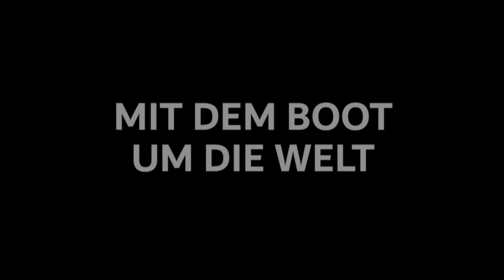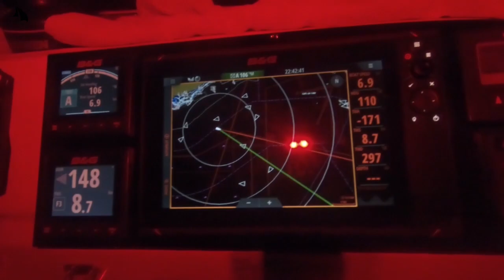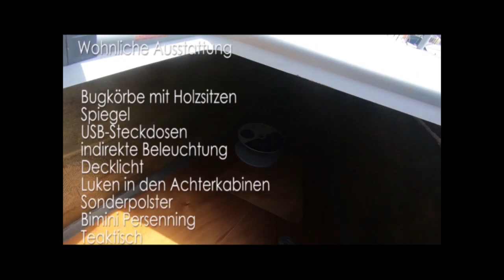58_Die Reise unseres Lebens – Teil 1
Dieser erste Teil beschreibt die Reise unseres Lebens von Frankreich bis zu den Kanarischen Inseln, also die Phase bevor wir endgültig allein Verantwortung für unser Schiff übernehmen müssen.

▬ Über diesen Film  ▬▬▬▬▬▬▬▬▬▬▬▬
Mir zittern die Knie, ich bin so aufgeregt. Wir begegnen das erste Mal unserer MariaNoa. Da liegt sie am Auslieferungssteg von Lagoon in Les Sable d`Olonne und wartet auf uns - auf uns! Zögerlich gehen wir zu ihr hin, schauen, staunen … wie mächtig sie ist. Obwohl sie die kleinste am Steg ist.
Unser neues zuhause, kann das gelingen? Werden wir uns so sehr aneinander gewöhnen, dass wir wie selbstverständlich miteinander umgehen?
Im eiskalten Frankreich machen wir die ersten Ausfahrten, setzen alle Segel – auch den Parasailor – üben Wenden und Halsen. Obwohl das Cockpit eingehaust ist, frieren wir mächtig und träumen von der Barfussroute. Beim Setzen des Großsegels fallen Eissplitter auf uns nieder. Das hatten wir uns irgendwie anders vorgestellt.

Wir sind Brigitta und Hannes. Wir segeln gemeinsam um die Welt. Dafür haben wir uns einen Katamaran gekauft, mit dem wir Anfang März 2021 von der französischen Atlantikküste auf die Barfußroute gestartet sind.
Seit vielen Jahren war eine Weltumsegelung mein (Hannes) großer Traum, den ich berufsbedingt zum Renteneintrittsalter verwirklichen wollte. Manchmal kommt das Leben aber anders als man plant. Im Frühjahr 2020 erhielt ich die Diagnose Morbus Parkinson. Plötzlich beschleunigte sich mein Leben erheblich, ich verkaufte mein Haus, löste den Hausrat auf und begann Berge an Schiffsausrüstung anzuschaffen. „Leinen los!“ war für Anfang März 2021geplant – und so kam es auch, trotz Corona.
Brigitta war natürlich erst einmal vollkommen überrascht, obwohl eine Weltumsegelung wesentlich besser in Ihr berufliches Leben als Vorruheständlerin passte als in meins. In den letzten 6 Monaten hat Sie aber eine erstaunliche Entwicklung hinter sich gebracht und freut sich auf unser großes Abenteuer genau wie ich.
Plan International ist ein internationales Kinderhilfswerk. Auf unserer Reise wollen wir nicht nur in Traumbuchten chillen sondern Programmländer von Plan besuchen und die dortige Arbeit dokumentieren.
Viel Spaß an unseren Beiträgen – wir freuen uns auf Eure Kommentare!

▬ Kapitel ▬▬▬▬▬▬▬▬▬▬▬▬▬▬▬▬▬▬▬▬▬
00:00 Introduction
01:49 Les Sable d`Olonne
13:50 Gibraltar
15:07 Lanzarote
19:42 Skipper Udo